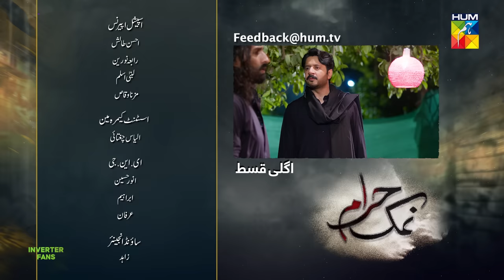Namak Haram - Episode 03 Teaser - 10 Nov 23 - Presented by Happilac Paint, Powered By Khurshid Fans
CAST:
Imran Ashraf
Sarah Khan
Babar Ali
Sunita Marshal
Anika Zulfikar
Mohsin Ejaz
Sajawal Khan
Salma Asim
Nabeela Khan